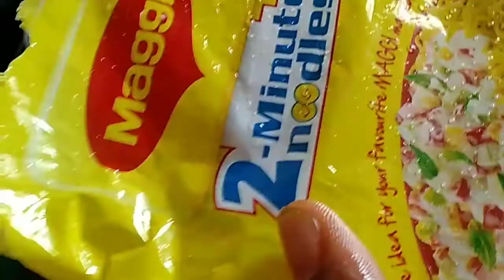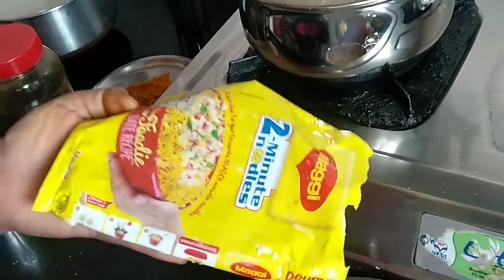Srirama navami vlog#daily routine vlog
This video is related to my daily routine on festival